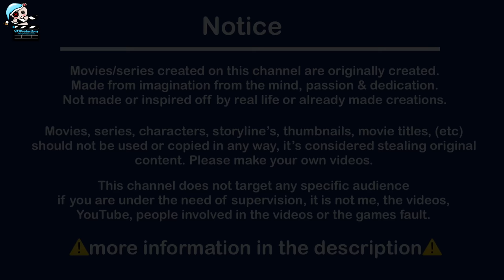🎃Compilation of BrookHaven Suspense/Horror Stories~Roblox Halloween Special~VPJ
Grab your family and friends and don't forget your snacks!🍿🥤
You are in for a Halloween special! Find a comfy place and surround yourself with snacks and your teddies! You are in for spooky stories
(Original-from community posts)

⭐️⭐️STARCODE: VPJ⭐️⭐️

About
Important notice👇
Stories on my channel are *originally* created stories from *imagination* and *passion*. Using creativity from your mind. *Not made or inspired off of or any already made story*
Movies, series, characters, storyline's, thumbnails, movie titles (and much more) should not be copied or used in any way possible. It's considered stealing content. Please make your own videos and use your own imagination.🤞

⚠️What not to do with videos
~videos cannot be re-posted, cannot be translated into other languages and posted on other channels, re-made, taking movie titles and thumbnails, copied,reacted, pretty much anything that is not listed here, including making your own version, reason why is because feeling inspired to make your own series or movies means to create your own original ideas, not really taking a story off of someone else’s that’s already been done and make it your own way, it makes the work unfair, if I (or anyone) have to do all the work, to let others easily make it for their channel to. Please ask first and please seek for permission and permission needs to be granted, if you already done it and give credits, it still won’t be appreciated or accepted because you never asked first before taking action. Becoming a mini movie, series or movie content creator, you need to come up with your own stories which is how you grow, not copying or stealing stories⚠️

💙make sure to join the group to become an official fellow Viking today!

there are more actors but they dont want to make it public, they want to be private, but thank you so much for participating in my videos! We also do share roles or play permanent roles🤗
Common questions
🌀Can we use music from this video?
The music used in this video are not free, 1st month is free but later you need to pay a monthly fee to use music and sounds affects which helps avoid copyright.
You need to have a subscription license to also avoid copyright.👍

A lot of people  want me to friend them, I’m sorry I can’t accept any requests😥

🌀Can I be in your movie?
I’m sorry, right now it’s a no, because I’m working with very close friends and family members only, there have been complications in the past such as trolling, bullying, too many people for 1 person to direct etc. if I do need actors, they are chosen specifically, not randomly👍

No, sorry, I just make entertainment videos.👌

I’m sorry I don’t do random shout outs 😓

🌀Extra question:
How can I suggest a movie idea, can I give ideas??
I’m sorry, I don’t take in movie ideas, I come up with them on my own and help from the VPJProduction team members.👍

🌀Can you do a voiced movie/mini series/mini movie?
I"m unsure, Reason why is I don’t have any voice actors & not looking to hire anyone either. Its not a yes or no but I will think about it 🤗

🌀Why are some comments turned off?
Its pretty simple, i just have it off thats all ^-^